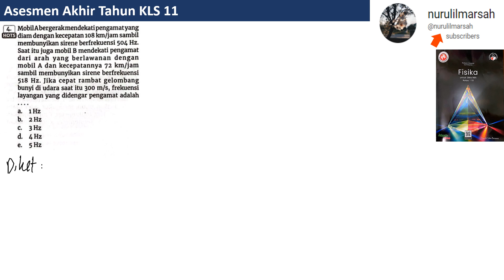asesmen akir tahun kelas 11 no 4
mobil A bergerak mendekati pengamat yang diam dengan kecepatan 108 km/jam sambil membunyikan sirine berfrekuensi 504 Hz. saat itu juga mobil B mendekati pengamat dari arah yang berlawanan dengan mobil A dan kecepatan 72 km/jam sambil membunyikan sirine berfrekuensi 518 Hz. jika cepat rambat gelombang bunyi di udara saat itu 300 m/s frekuensi layangan yang didengar pengamat adalah